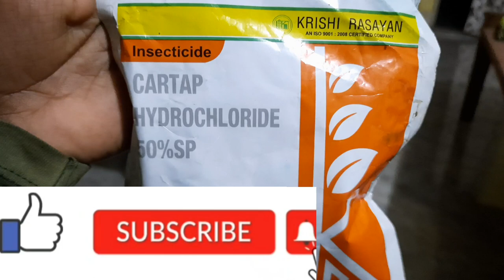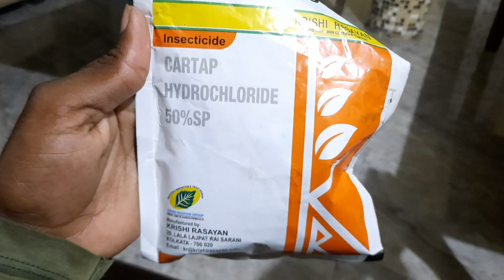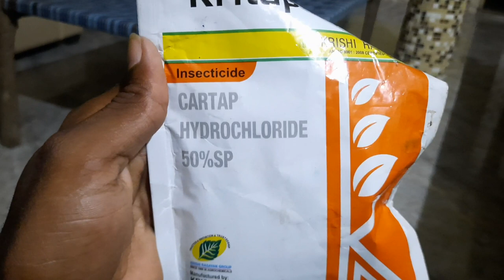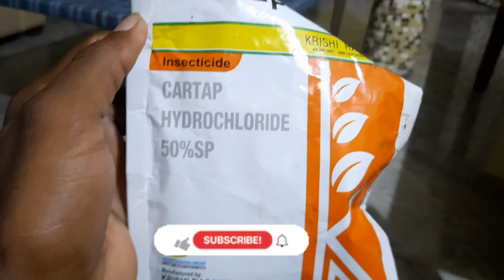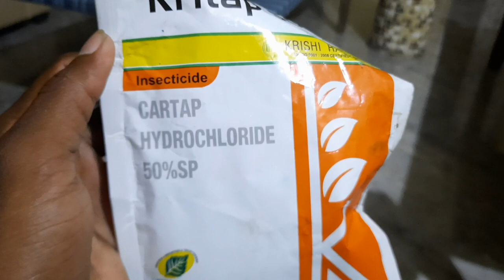Cartap hydrochloride 50% sp | kritap 50sp insecticide ,crystal nidan,Caldan,sumitaz,cartap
Cartap hydrochloride 50% sp |  kritap 50sp,crystal nidan,Caldan,sumitaz,dollar,cartap

is video me hum janne wale hain ki cartap hydrochloride insecticide kya hai kaise kaam karta hai, dose kya hai konse fashal me use kare konse insect ko control karta hai price sab ke bare me baat karenge to vid3o ko end tak dekhiye.

■othar queries
cartap hydrochloride
cartap hydrochloride 50%sp
kritap 50 sp
crystal nidan
crystal nidan insecticide
dhanuka caldan
cartap
caldan 50 sp
 best insecticide
insecticide for brinjal
insecticide for rice
leaf folder insecticide
stem borer
fruit borer
best insecticide for rice leaf folder
पत्ता lapet
ताना छेदक
फल भेदक
insecticide for brinjal
स्टेम borer insecticide

caldan 50 sp
sumi taz
dollar hpm